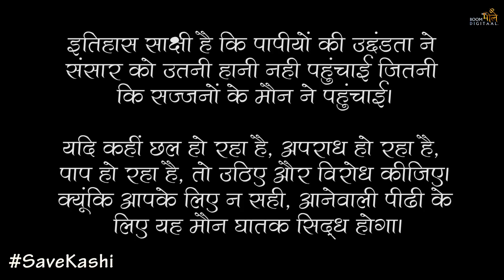विश्वनाथ कॉरिडोर की सच्चाई |Mandir Bachao Andolan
Benro Tripod